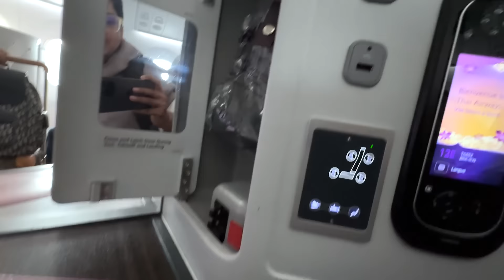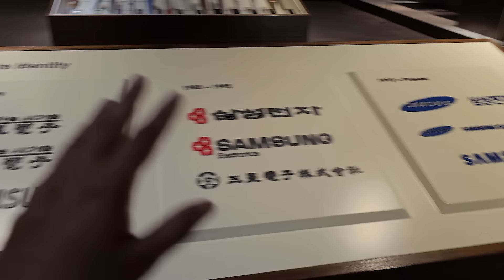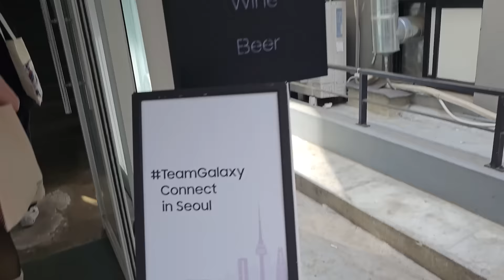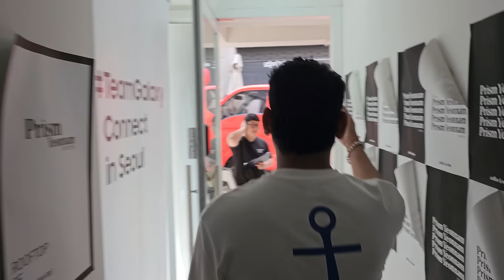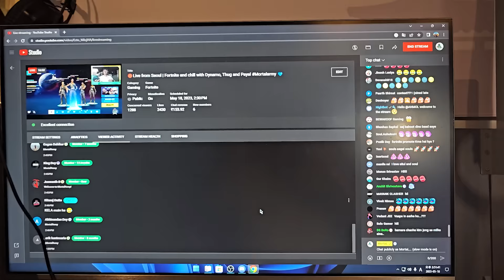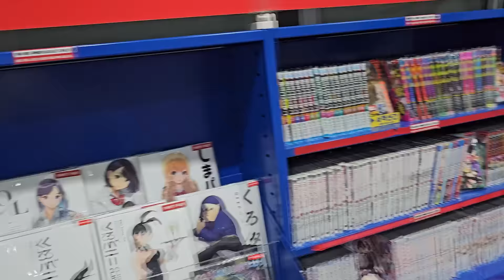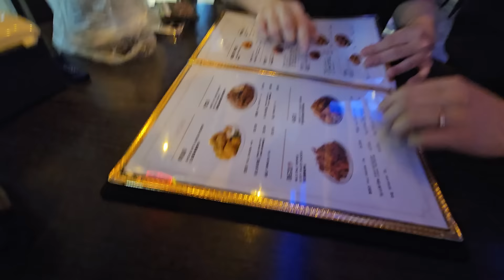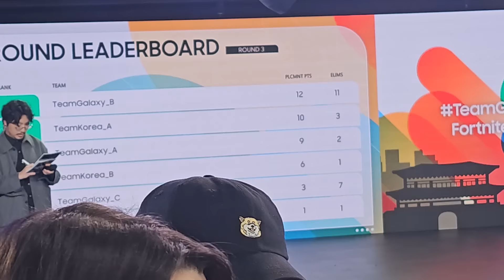Meeting Athena Gaming After 4 years ! South Korea Vlog